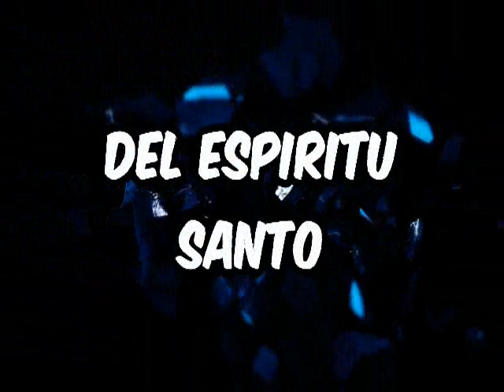Nahuel Taja - En Tu Cuerpo Entero (La Verdad Es Una Sola) 2015